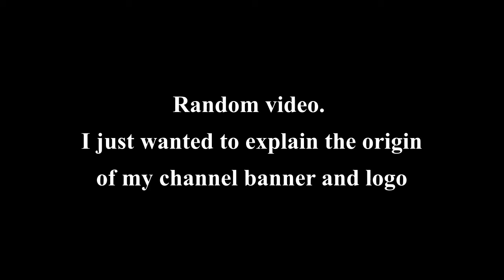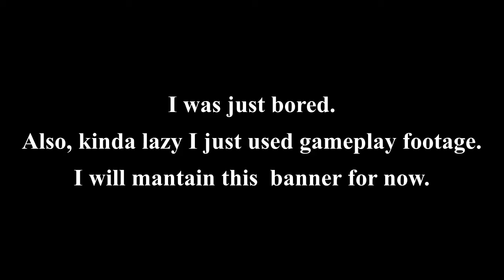Explaining my channel banner. Clips I used for making it.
Just the videos I used to do the image banner I made. This last one was updated on August of 2021. I had a previous one on July and also another version on February, but these didn´t change that much. Most of my users see my videos on smartphones and  PCs but there are some people who uses a TV to see my videos, I don´t know if they check my channel banner but it is there if needed.

These are not necessary the best plays, but rather a good looking ones for the banner. I tried to reflect what a random viewer will probably see on this channel.

Yeah, the logo has some sentimental value and probably won´t change it in a long time. It has to involve a curling bomb play greater than that and also that it can look cool on a small profile picture.

I am not a creative person so I tend to not use image of inklings and octolings from the web. I should but I am lazy to do cool edits with them.